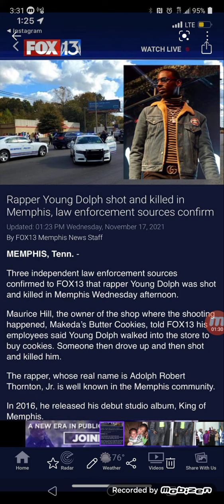Young Dolph Shot and Killed in Memphis